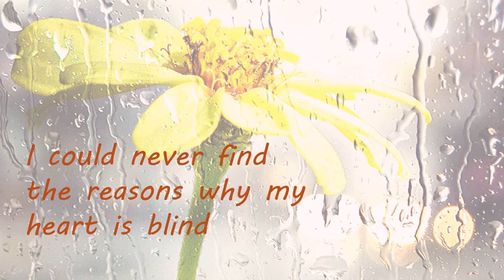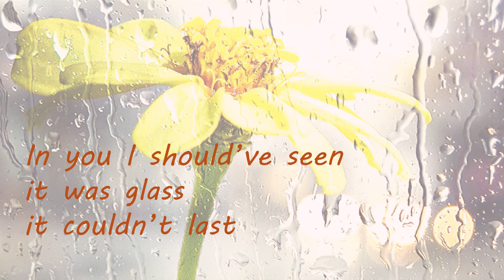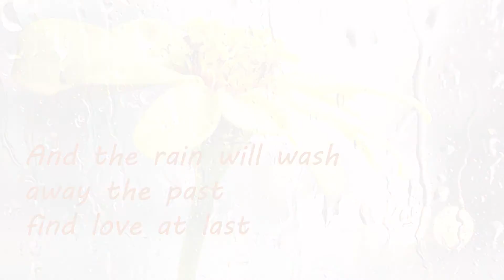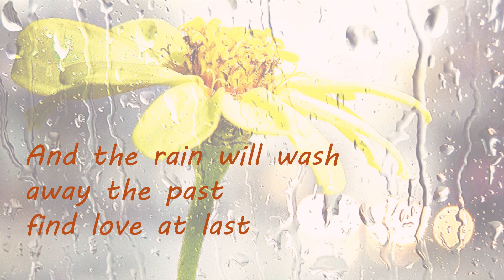Audio Sunrise - Rain (Lyric Video)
Now you can sing along to the latest single release from Audio Sunrise.